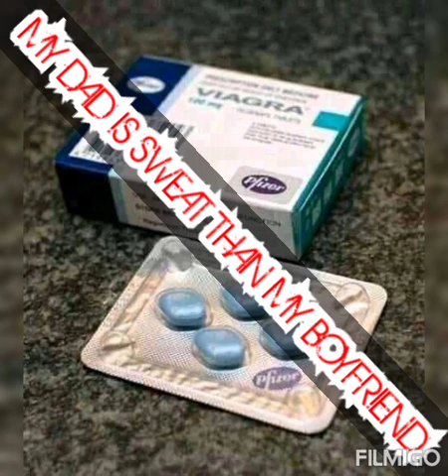Sex with my dad--she confested to his boyfriend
I have been sleeping with my dad like four years now. he's Soo sweet and caring, she said